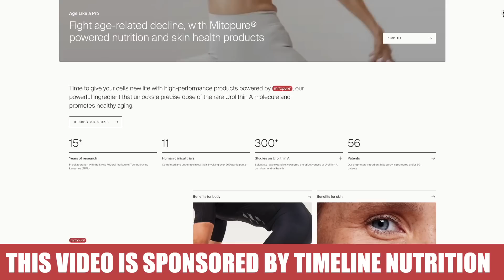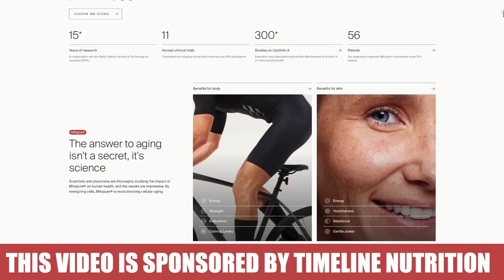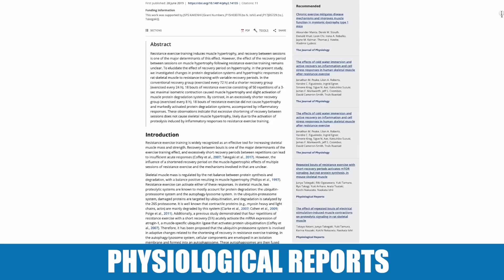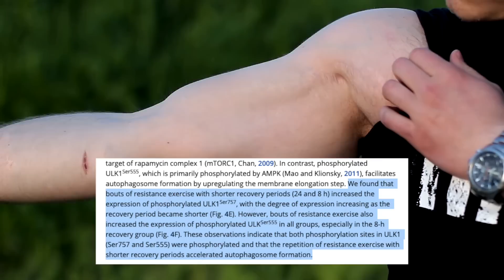New Evidence Autophagy Decreases Muscle Growth (how to Build Muscle Anyway)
The Only Time Autophagy Is Bad

References

Timestamps ⏱

0:00 - Intro
0:43 - 10% off Timeline Nutrition’s MitoPure
1:51 - The Only Time Autophagy is Bad
5:15 - Success for Building Muscle if You Practice Fasting